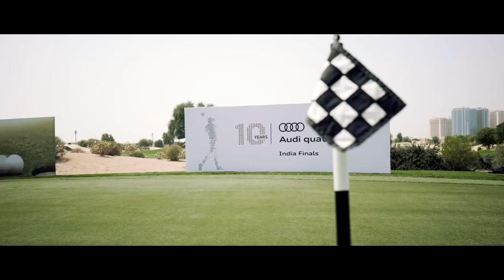Audi quattro Cup India finals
Aiming for the AudiquattroCup World Final! Team India is gunning to bring it home. A quick recap from the AudiquattroCup India finals in Dubai.